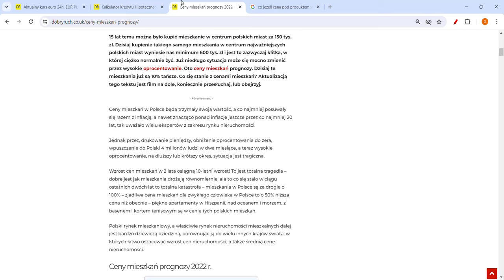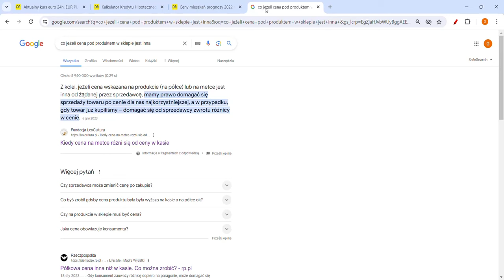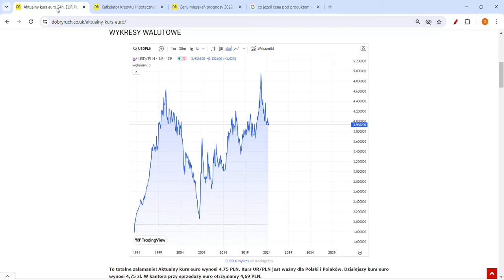CENY W POLSCE 177% WYŻSZE! UPADEK CEN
Inflacja w Hiszpanii. Ceny mieszkań w Hiszpanii już są takie same albo niższe niż w Polsce. Ceny w Polsce vs Hiszpanii. Jakie są ceny mieszkań w Hiszpanii? Co się dzieje z cenami w Hiszpanii?